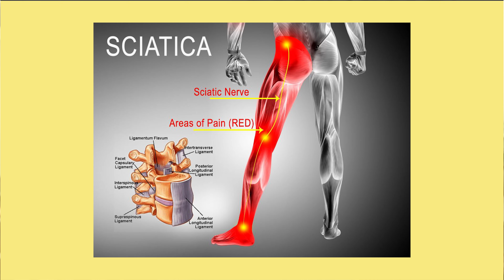HOW TO EASE SCIATIC PAIN SYMPTOMS AT HOME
Video title:  HOW TO EASE SCIATIC PAIN SYMPTOMS AT HOME.

In this video get to know how to ease your symptoms of sciatic pain at home with some DIY tips.